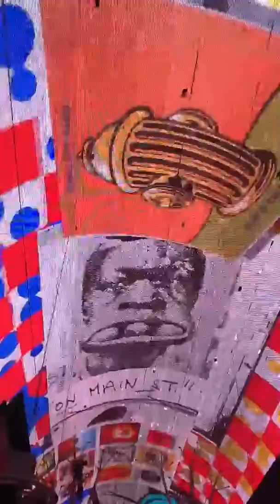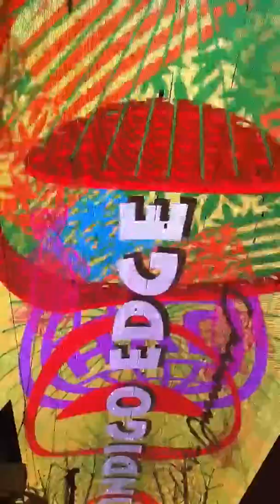Fremont street psychedelic light show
Just wow, I was stone cold sober, but I may have been the only one